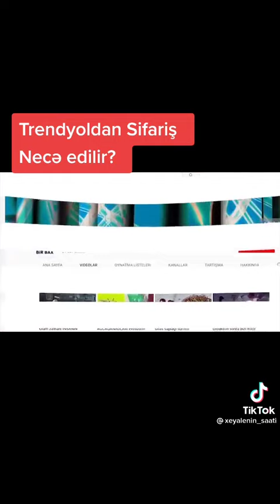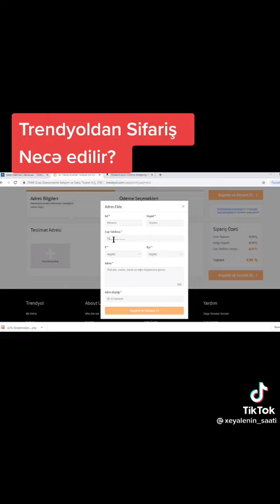Trendyoldan sifariş necə edilir